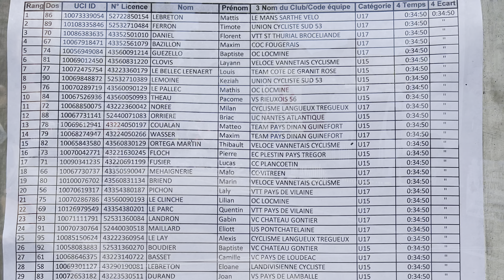Argentré-du-Plessis - CX U17 24092023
Première course en U17 !